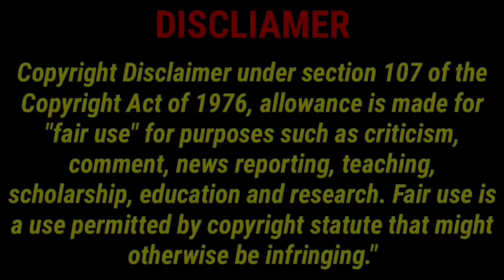ਭਾਰਤ ਸਰਕਾਰ ਨੇ ਗੈਂਗਸਟਰ ਗੋਲਡੀ ਬਰਾੜ ਨੂੰ ਅੱ+ਤਵਾਦੀ ਐਲਾਨਿਆ, ਮੂਸੇਵਾਲੇ ਦੇ ਪਿਤਾ ਬਲਕੌਰ ਸਿੰਘ ਦਾ ਆਇਆ ਵੱਡਾ ਬਿਆਨ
ਗੋਲਡੀ ਬਰਾੜ ਨੂੰ  ਭਾਰਤ ਸਰਕਾਰ ਵਲੋਂ ਅੱ+ਤਵਾਦੀ ਐਲਾਨੇ ਜਾਣ ''ਤੇ ਸਿੱਧੂ ਮੂਸੇਵਾਲਾ ਦੇ ਪਿਤਾ ਬਲਕੌਰ ਸਿੰਘ ਦਾ ਵੱਡਾ ਬਿਆਨ

About This Channel:- Punjabi Industry Is A Channel On Which I can Upload Biography & Pollywood News